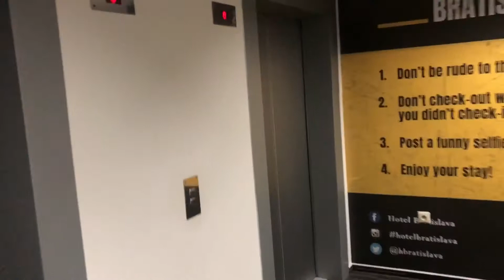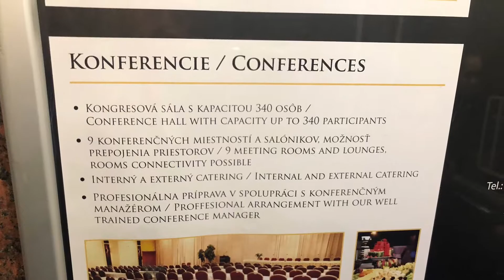Hotel Bratislava, Seberiniho 9, Bratislava & Family Room = Two Interconnected Rooms